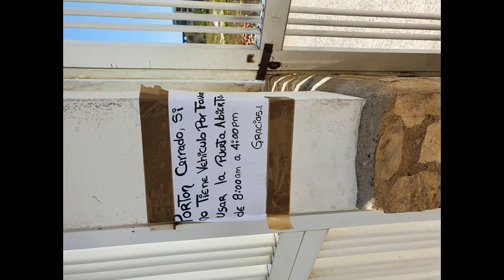* Amy Mix jack333333